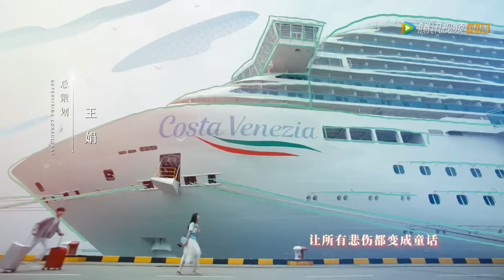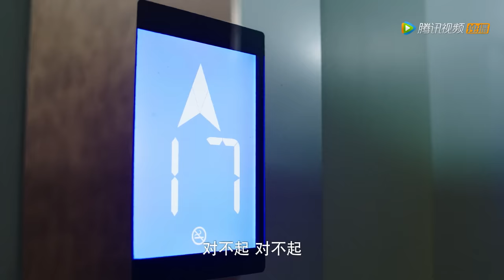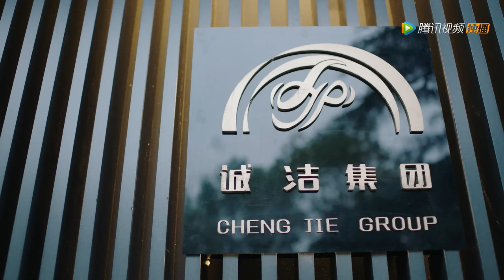ENG SUB 【你是我的命中注定 You Are My Destiny】EP01 | 陈嘉欣和王析翊在邮轮上相遇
▶6月7日首播，每周四五六晚八点更新两集